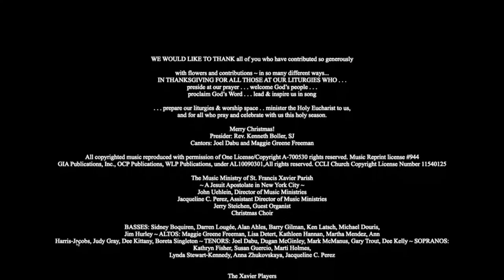"Betelehemu" by Via Olatunji & Wendell Whalum - live performance by Church of St. Francis Xavier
The Choir of the Church of St. Francis Xavier, New York City performs the Yoruban (Nigeria) Christmas song, "Betelehemu" by Via Olatunji and Wendell Whalum, from "Christmas Eve Mass at the Night" December 24, 2022.

Musical Direction: Jacqueline C. Perez
Percussion: Anthony Cuscina

The Xavier Players
Diane Lisanti, mandolin;
Yuko Naito-Gotay, violin;
Alon Bisk, cello;
John Frisch, oboe;
Suzanne Saturday, flute
Dan Urness and John Bailey ~ trumpets
Will DeVos ~ French Horn
Gina Benalcazar and Jennifer Wharton ~ trombones

The Xavier Choir
ALTOS: Maggie Greene Freeman, Lisa Detert, Kathleen Hannan, Martha Mendez, Ann Harris-Jacobs, Judy Gray, Dee Kittany, Boreta Singleton

BASSES: Sidney Boquiren, Darren Lougée, Alan Ahles, Barry Gilman, Ken Latsch, Michael Douris, Jim Hurley

SOPRANOS: Kathryn Fisher, Susan Guercio, Marti Holmes, Lynda Stewart-Kennedy, Anna Zhukovskaya, Jacqueline C. Perez, Traci Tournoux

TENORS: Joel Dabu, Dugan McGinley, Mark McManus, Gary Trout, Dee Kelly, Kevin Tuerff

Date of Performance: December 24, 2022

Church of St. Francis Xavier Staff:
Pastor: Rev. Fr. Ken Boller, SJ
Director of Music Ministries: John Uehlein
Assistant Director of Music Ministries: Jacqueline C. Perez